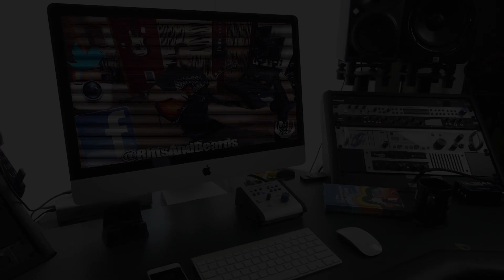Balaguer Guitars - NAMM 2018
Lets check out the Balaguer Guitars Booth at NAMM 2018!!

The Gear:
This Camera Body